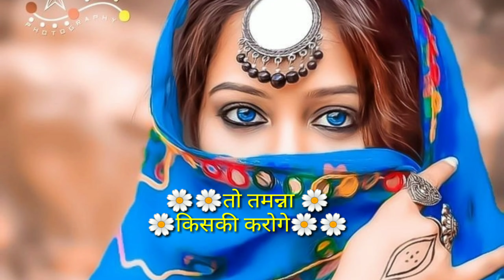हम किसी से खुशियां मांगे 🌹🥀🌺🥀🌺shayari bewafa shayari#shorts